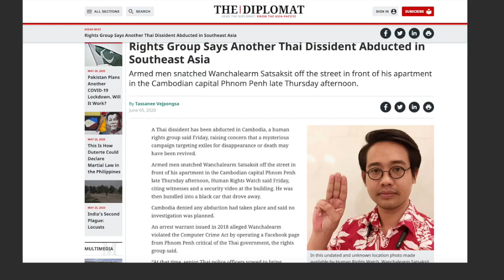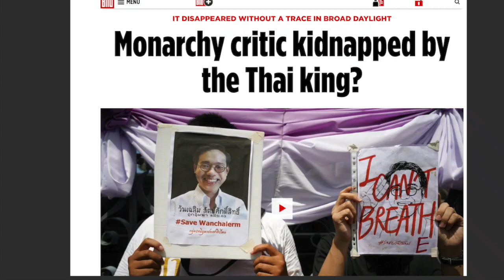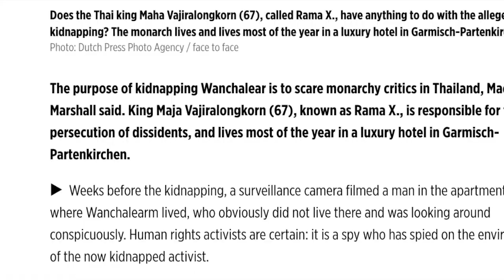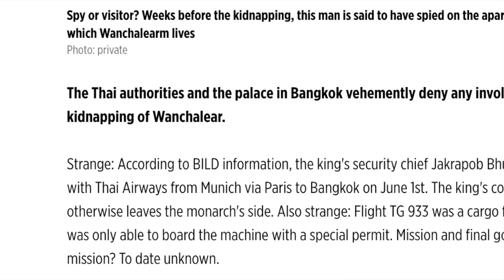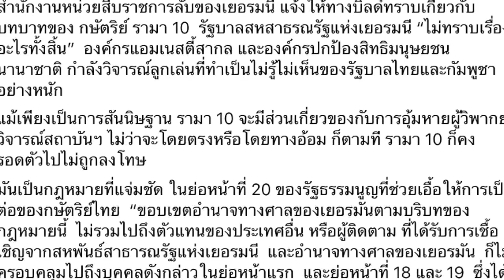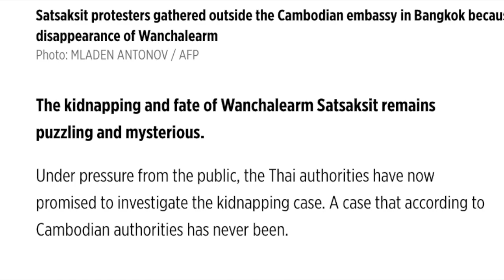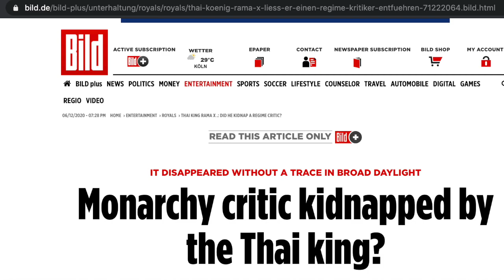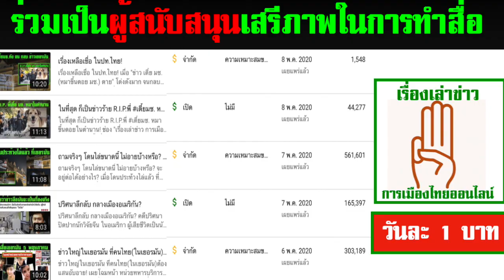ข่าวราชสำนัก(จากเยอรมนี) ตอน บนหน้าสื่อเยอรมนี ฉบับวันเสาร์ (2)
ข่าววันเฉลิม เป็นที่สนใจกันบนหน้าสื่อเยอรมนี  และเขาคนนั้น ฉ่าวโฉ่ ถึงขนาดนี้ ยังทนอยู่ แบกหน้า อาศัย กินนอน บนแผ่นดินเยอรมนี ได้อีกหรือ?

1.) การจัดทำ ข้อความและภาพวีดีโอ ทั้งหมดในเรื่องนี้ ได้รับการรับรองและคุ้มครอง เสรีภาพ และสิทธิในการดำเนินการ ซึ่งเป็นไปตามกฎหมายของประเทศต้นทาง และผู้จัดทำวีดีโอนี้ ขอยืนยันว่า การจัดทำ วีดีโอนี้ ถูกต้องตามกฎหมายของประเทศต้นทาง ซึ่งเป็นสถานที่ ที่ผู้จัดทำวีดีโอ (แอดมิน) ได้ upload video นี้ ทุกประการ

2) ใครต้องการฟัง ในสไตล์กระฉับ กระเฉง แอดมินแนะนำให้ปรับ ความเร็ว เป็น 1.25 นะครับ ขอบคุณมากครับ

1.) ER VERSCHWAND SPURLOS AM HELLLICHTEN TAG
Monarchie-Kritiker vom Thai-König verschleppt?

Google translate is.

IT DISAPPEARED WITHOUT A TRACE IN BROAD DAYLIGHT
Monarchy critic kidnapped by the Thai king?

It happened in public and shook the Thai democracy movement to the core.

June 4, 4:40 p.m. in the Cambodian capital Phnom Penh: The Thai activist Wanchalearm Satsaksit (37) is buying meatballs at a snack bar and is on the phone with his sister Sitanan (47) in his home country, from whom he escaped in 2014 as a regime critic had to.

2.). Andrew MacGregor Marshall
2 hrs  ·
Here’s the print version of BILD’s article on the involvement of King Vajiralongkorn and Jakrapob Bhuridej in the abduction of Wanchalearm Satsaksit. It will be in the Saturday edition of the newspaper.